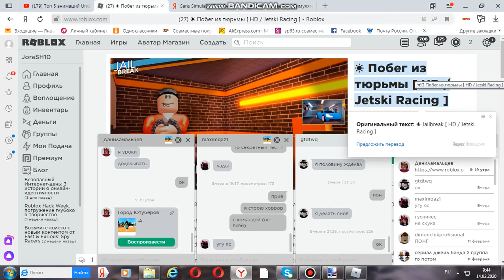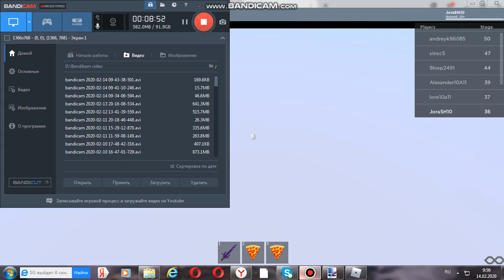1 часть типы нубы роблокс топ 10 нубов в роблокс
в этом видео мы расказываем о типов нубов их тут 10 если хотите 2 часть то набераем 10 лайков я понемаю это много но мы в вас верим 2 часть будет готова завтра останется только набрать 10 лайков